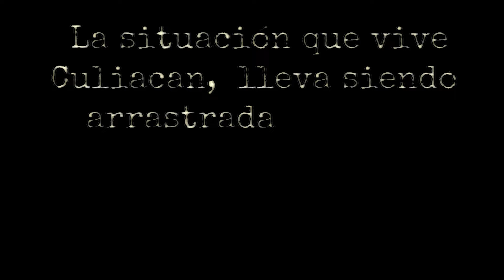Culiacanazo 2024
Este video es una resumen cronológico de los acontecimientos vividos recientes en Culiacán Sinaloa, no se hace apología ni ataque a ningún partido, la intención de este es ser meramente reflexivo.
(Culiacán, lleva siendo arrastrada con la cultura y violencia del narcotráfico durante Sexenios, esperemos y pronto se encuentre una solución).